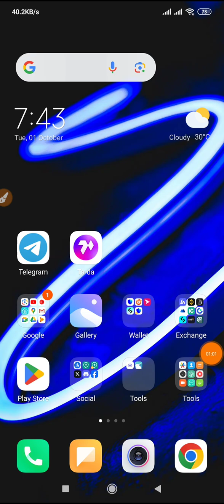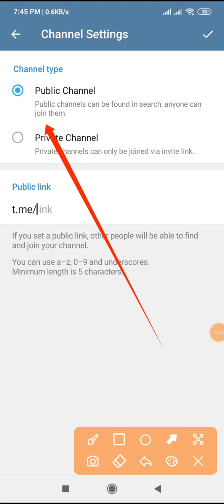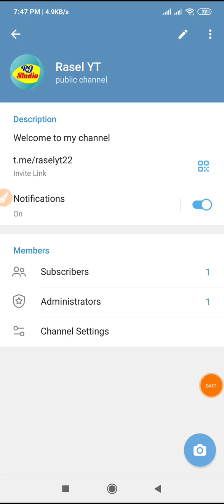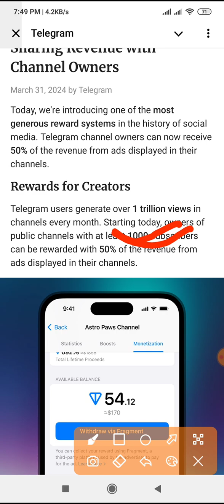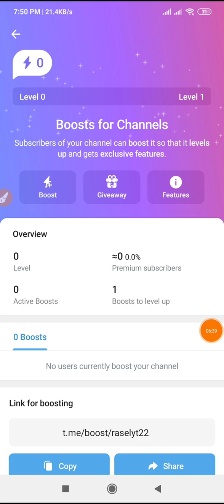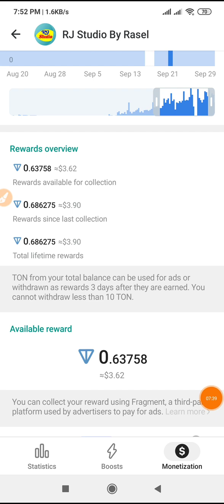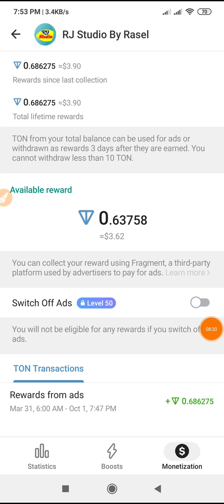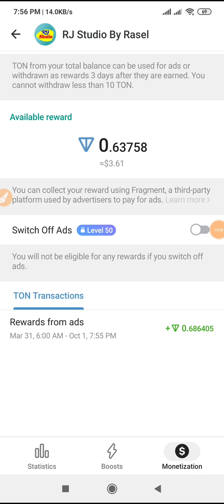Telegram Channel Monetization Income ~ প্রতি মাসে ৳5000 ~ ৳10000 হাজার ইনকাম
Telegram Channel Monetization Income ~ প্রতি মাসে ৳5 ~ ৳10 হাজার ইনকাম
100$ ~ 500$ কোপ 2 মিনিটে ~ Wallet Connect Airdrop

১০০% ট্রাস্টেট এর সাথে ডলার বাই/সেল এবং বিভিন্ন সাইটের আপডেট পেতে যোগাযোগ করুন।